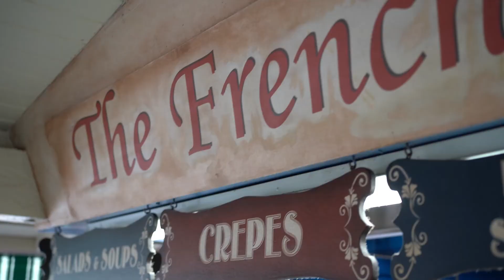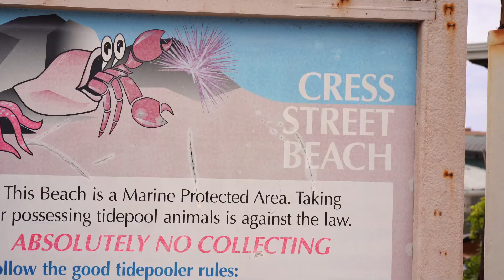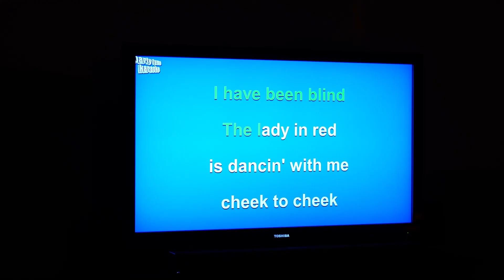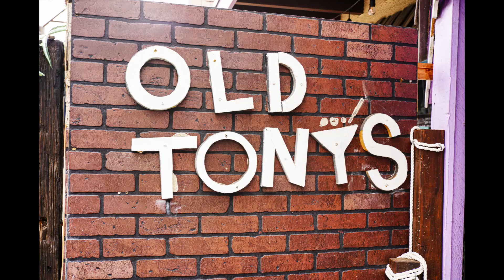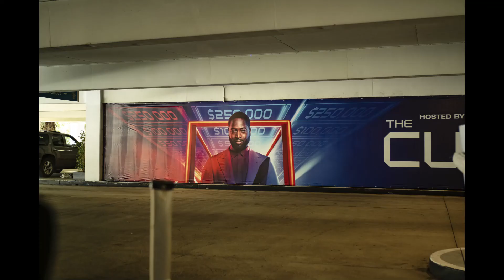NhaQue in Irvine CA May 14th, 2021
Friends can help you celebrate good times and provide support during bad times. Friends prevent loneliness and give you a chance to offer needed companionship, too. Friends can also: Increase your sense of belonging and purpose.
-By Mayo Clinic Staff